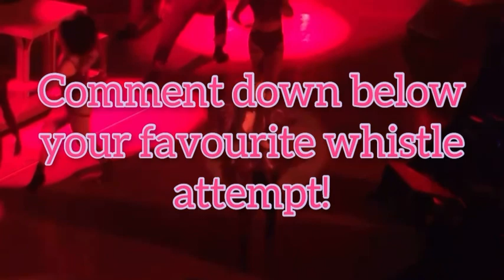All God is a Woman Whistles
Here is the first of 2 GIAW videos scheduled, I hope you enjoy! Also apologies because some of the words got cut off weirdly (but would it be one of my videos, if something didn’t go wrong 😁)

0:00 Intro
0:10 North American Leg 1
8:29 European Leg
14:05 North American Leg 2
17:53 Outro